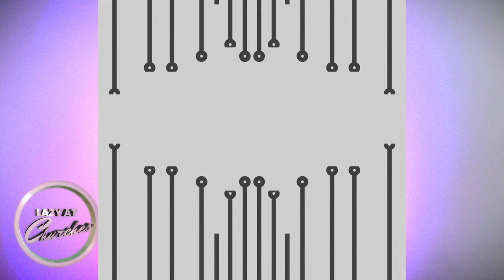CGM | The Secret Plots (1744)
Computer-Generated Monologues

Hello all you cybernetic thespians out there. I used an algorithm to create brand new dramatic works, spanning multiple styles and hundreds of years. Please enjoy this piece from The Secret Plots (1744) by Aphra Flecknoe.

Feel free to perform, wherever and whenever!

GEDDY.
To be conceived in the womb or perchance
to be born in the belly: what of it?
Your destiny is drawn into an unplanned fashion.
Hitherto an infernal being has performed
for all your destinies of generation,
so that not a single impulse of my soul
was without constraint: now suddenly
a new impulse, a lighter inclination
gained the place of all the dark-flying hours,
dark as the mass of the black stars,
not yet fathomed in the depths of my soul,
The penance inflicted is so sublime,
so overpowering, that, without quivering
or quaking, it holds my whole being,
blood and spirit, in its grasp,
gazes into my face,
and I have no doubt that in his peculiar fashion
he allures me to the abyss of the deep,
seizes me on one or other of my limbs
while I possess neither mind nor heart,
in order that he may by wriggling
to himself obtain from me the pledge of
forbearance.

LZYCHRHS-CGM-008
2020